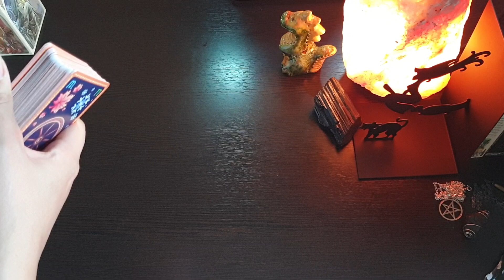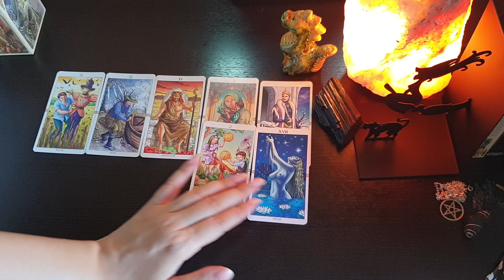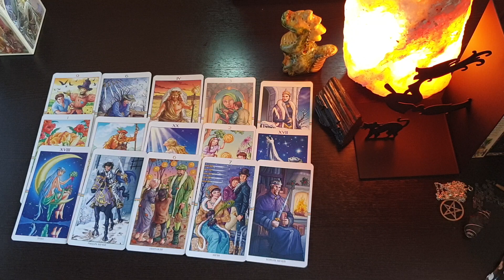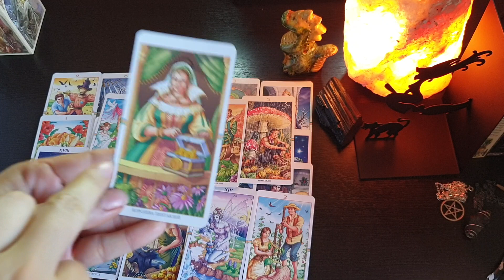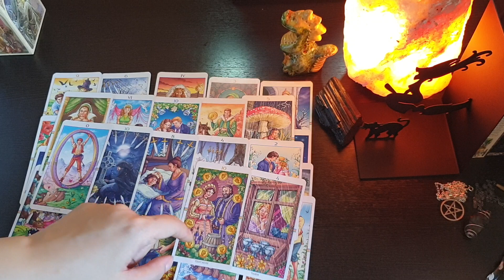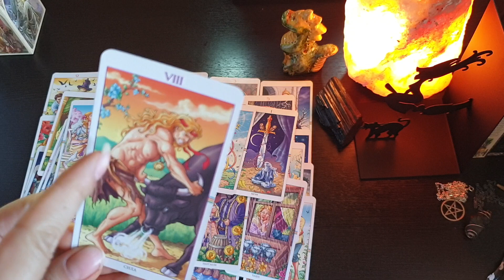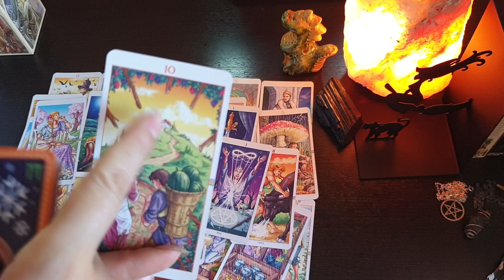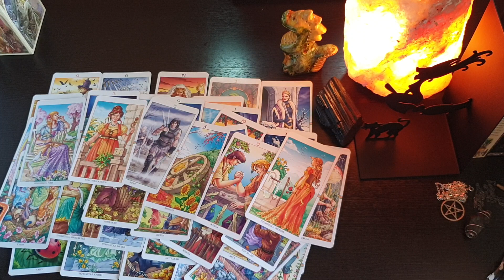ЧТО У НЕГО СЕЙЧАС В ЛИЧНОЙ ЖИЗНИ/WHAT IS HIS NOW IN PERSONAL LIFE🔮💕🌹😘🤠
✅Помощь Каналу:
Спасибо!!! 👼🙏